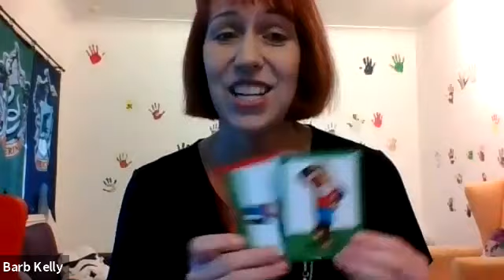A special message to kids- this is what video conferencing looks like in therapy.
Barb Kelly, Clinical Psychologist and Child Psychologist explains what using video conferencing in therapy may look like.